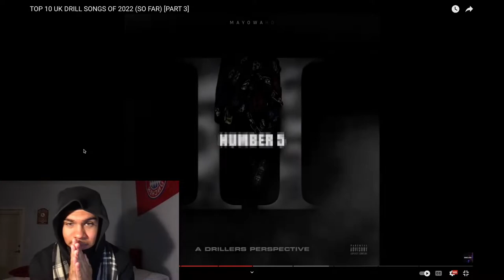TOP 10 UK DRILL SONGS OF 2022! (ALL FIRE)